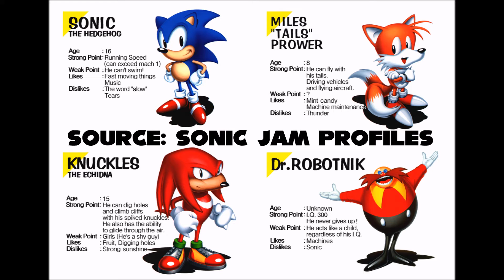How many Sonic's are there?!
Sega treats Classic Sonic and Modern Sonic like different characters. Let's discuss that.